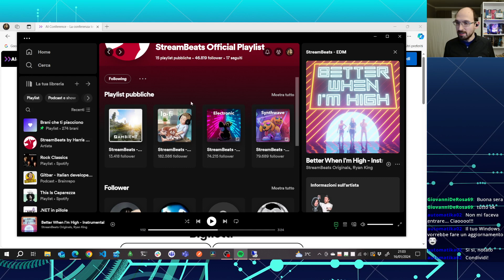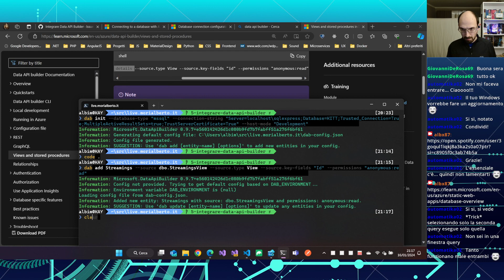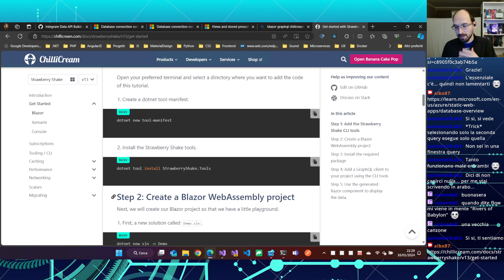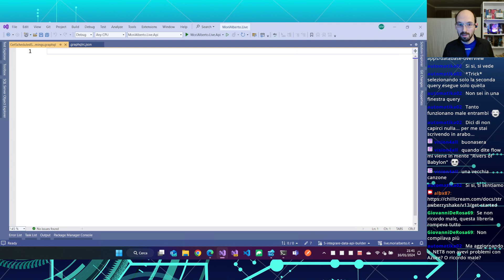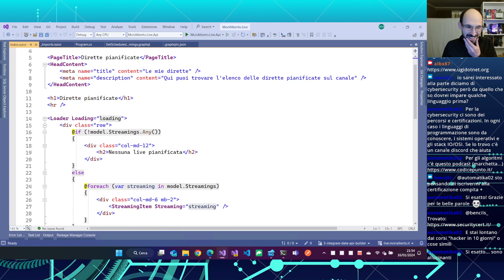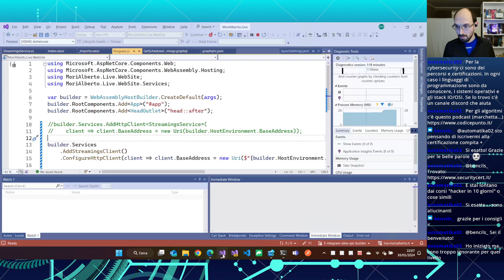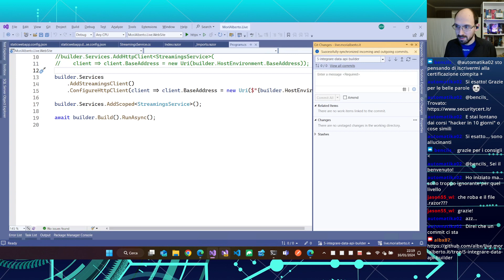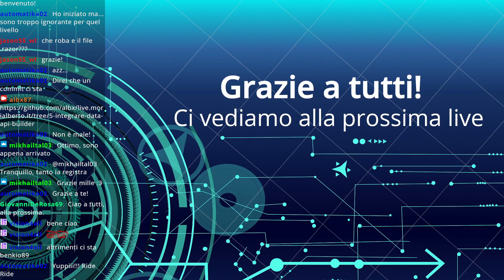Prima live dell'anno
Per qualsiasi feedback commentate sotto al video o scrivetemi ai contatti che trovate qui sotto.